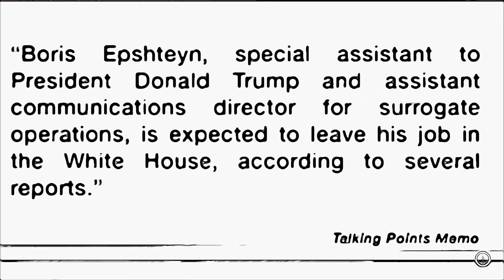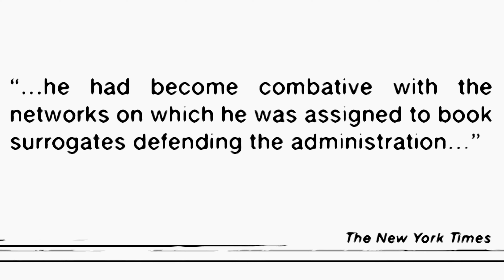Ace In The Hole: Trump Has A Mole Useful Idiot Boris Epshteyn Bringing Down Mar-a-logo With His Mind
With His PHONE Too! The FBI Siezed It Last Week. Trump campaign strategic adviser Boris Epshteyn joins MSNBC’s Chief Legal Correspondent Ari Melber to discuss the failed MAGA plot to overturn the presidential election, the House Select Committee’s probe into the insurrection, and the Trump campaign’s fake electors plot. When Melber pressed Epshteyn over reports regarding the fraudulent electors plot, Epshteyn admitted the Trump campaign's basic plan but insisted those involved were "alternate electors.

Watch: Tried & True Trump Treason: Jim Acosta, Al Franken & Bill Barr Rip Off The Orange Peels Of Espionage… Former Trump Top Cop Bill Barr , Former Democratic Sen. Al Franken and former GOP congressman Charlie Dent discuss Trump’s espionage, classified docs found at Mar-a-Lago and former President Trump’s destructive influence on his cult.
US District Court judge Aileen Cannon is facing criticism and being called partisan after granting Donald Trump's request for a "special master" to review the materials that the FBI seized from his Mar-a-Lago home. Cannon was appointed by former President Trump, as well as one third of the federal bench. Get some popcorn!

If I get enough subscribers, I think we can turn Texas blue. I am going to do my part. 100,000 or Bust!!!